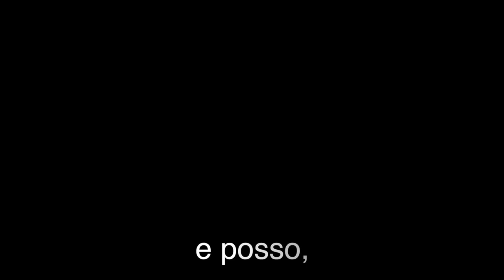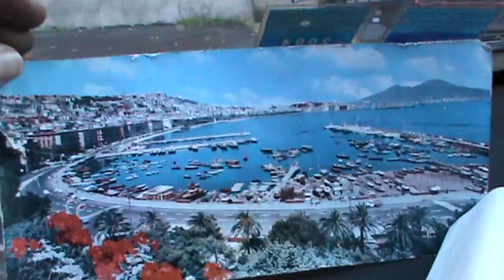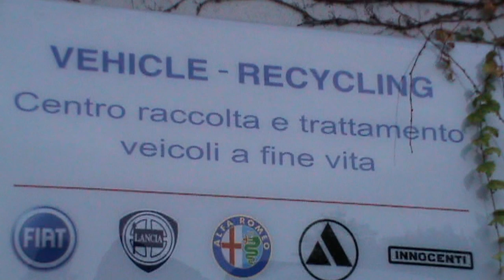Vorrei... e posso,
Terza puntata della serie Monografia NEF. Simona Verrusio ci accompagna a Napoli alla ricerca della sua nuova macchina, alla ricerca di un nuovo amore.
ecco il suo Vorrei...